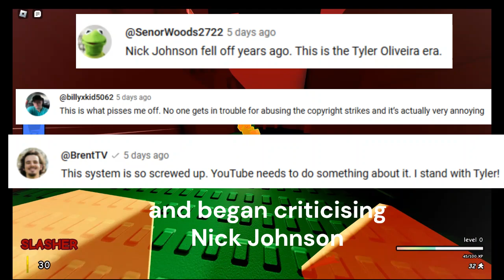The Tyler Oliveira & Nick Johnson Drama EXPLAINED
my first commentary video, hope you enjoy